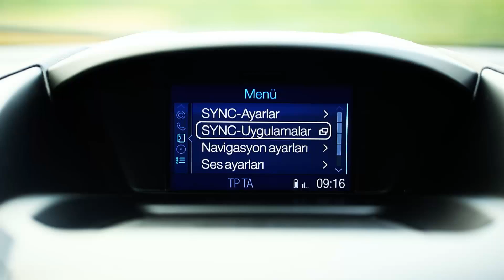FORD KUGA ADVERTORİAL